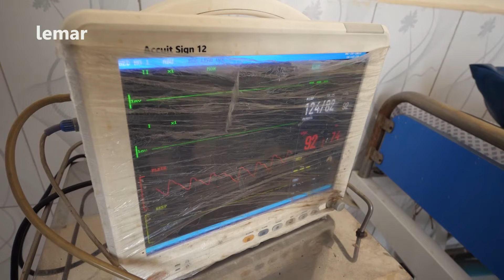Akhtar Makham Special - Eid Adha 2023 | د اختر ماښام ځانګړې خپرونه - دویم برخه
غوراب اکا په لوی اختر کې د غوښو ته د نه لاسرسي شکایت کوي. شامو یې ارموي او بشیر اتل سره د زړه خواله کوي.
د اختر خوشحالی څنګه په ښه ډول ولمانځو؟ دیني عالم عبدالرحمن عابد یې په اړه بحث لري.
په ځاځیو کې د اختر پر دودونو او رواجونو د پوهنتون استاد او د اخترماښام خپرونې ځانګړۍ مېلمه ادریس محمدي ځاځی د زړه خواله لري.
غوراب اکا د پوهنتون له استاد ادریس محمدي ځاځي صیب څخه لوبه وګټل دلته به مو له خندا زړه شین شي.
د قربانۍ خځلي مو چیرې اچوئ؟ شامو، غوراب اکا او بشیر اتل زړه راښکونکې تمثیلي ټوټه لري.